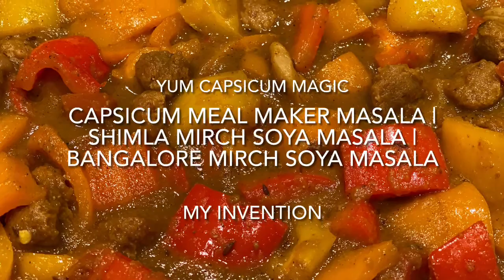CAPSICUM MEAL MAKER MASALA | SHIMLA MIRCH SOYA MASALA |BANGALORE MIRCH SOYA MASALA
You like simple, easy yet delicious flavorful curry that goes great with rice Roti or any fried rice??? Then try this one.

I love trying out new things. This is one of them which I made it up instantly. It has delicious flavors with the perfect crunchy texture retained in bell pepper.